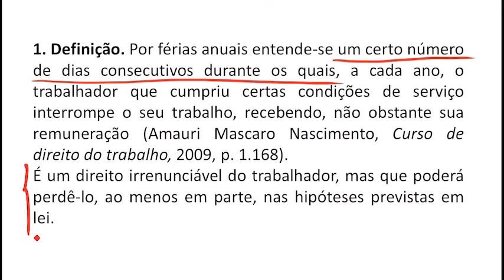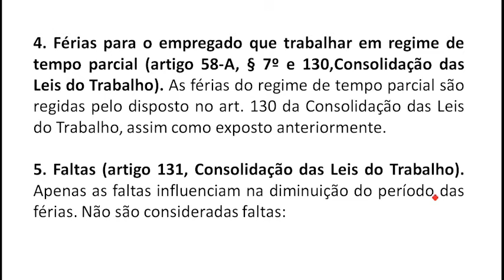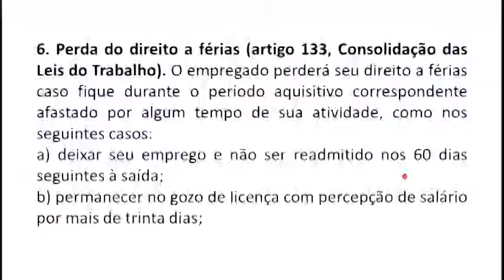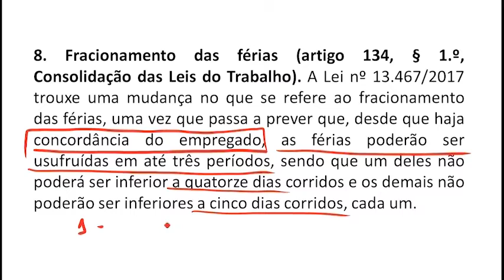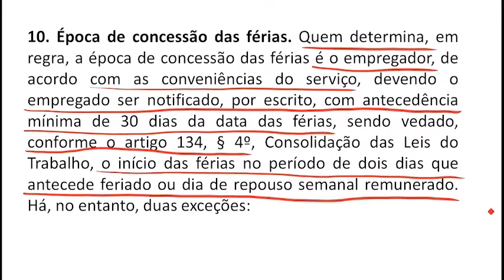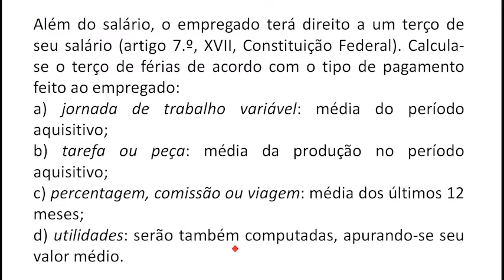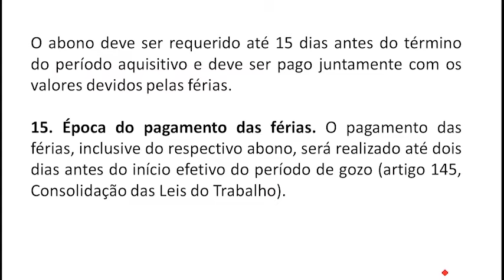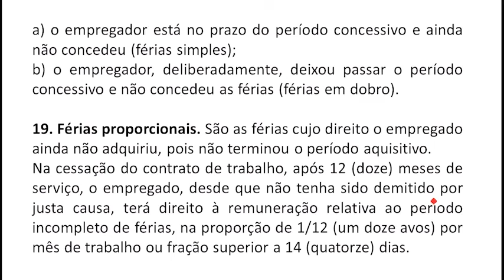Procedimento Ordinário | Direito do Trabalho | Victor Stuchi